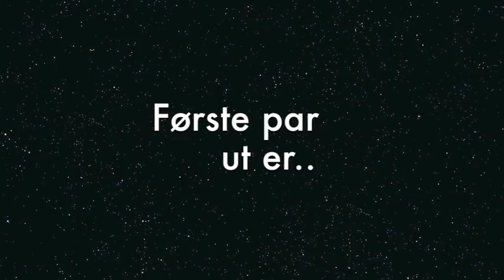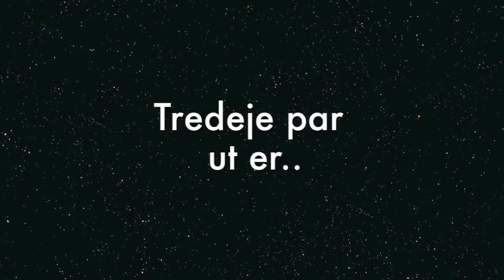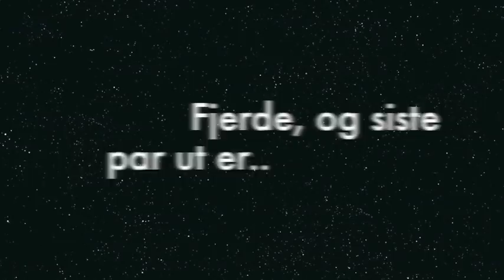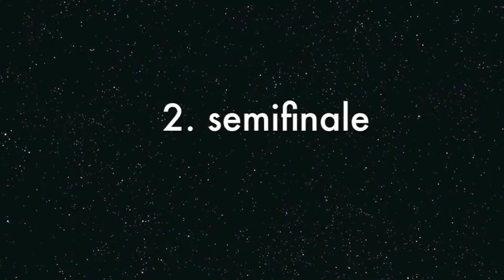Juleshow Hårstad Hestesenter 2010 - Kostymeduellhopping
Film fra voltigen under juleshowet på Hårstad Hestesenter 2010.
Filming: Stine Tøndelstrand